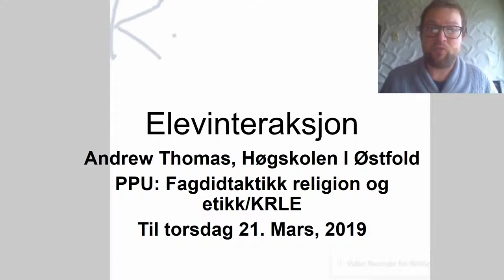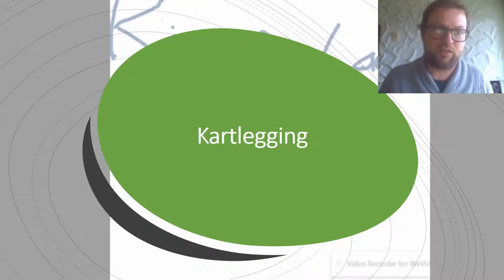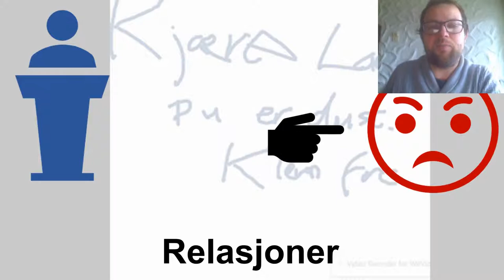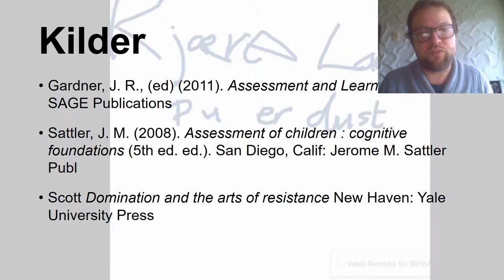typer spm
En fagdidaktikkforelesning for PPU av Andrew Thomas. Tar opp funksjonen til ulike typer spørsmål i timen, hvordan de hjelper deg og hvordan du bruker dem. De er screening/testing; kartlegging; og relasjonsspørsmål